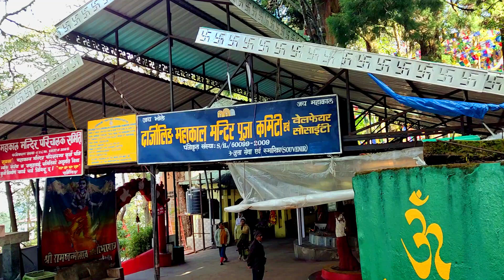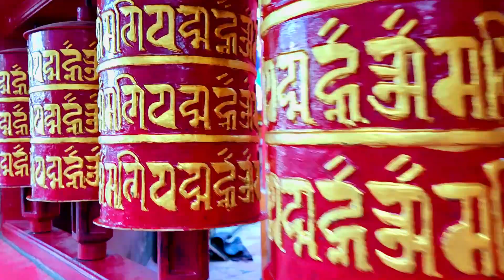Darjeeling | Vlog Final | Chirchira Borthers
This is the final vlog of our darjeeling trip

it was not such a good trip as we couldnt explore much of the places, but we took some informations for you guys

The season time is from March - June and september - november first, though anyone can visit in winter too if they can tolerate.

Rooms are available from Rs1000+ as per the place of hotels.

Secondly food is a bit problem as resturants are bit costly which may take 300-400 per head per day.

A trip of 3500 Of a reserved car is much which shows you all the main spots, such as tiger hill, batasia loop, peace pagoda, zoo etc from morning 5am.

Explore and share much informations for helping others
HAPPY TRAVELLING